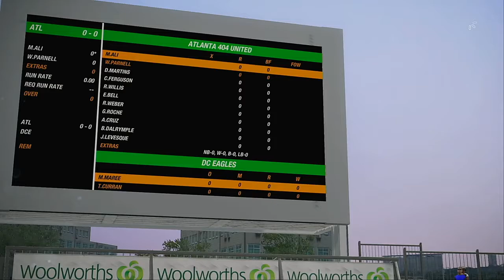NACO 2021 Season Round 1 Atlanta 404 United VS DC Eagles